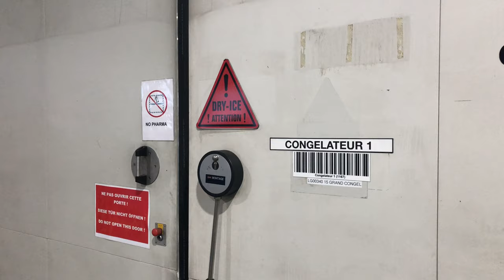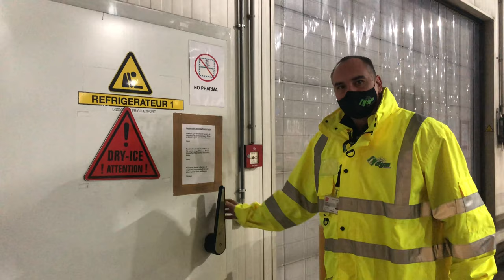«Sans "Dry Ice", les vaccins n’iront pas loin»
LUXEMBOURG - La société DGM Luxembourg-Findel Sàrl est spécialisée dans la gestion de la glace au Findel. Un maillon indispensable dans la gestion des vaccins face au Covid-19.